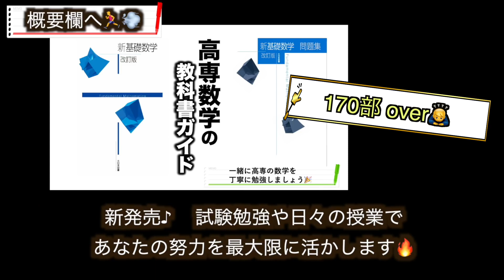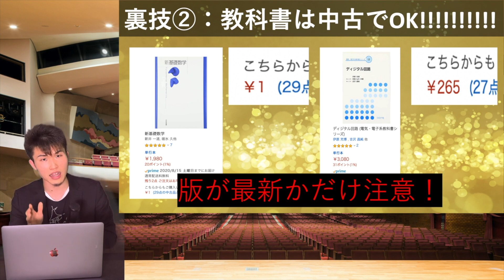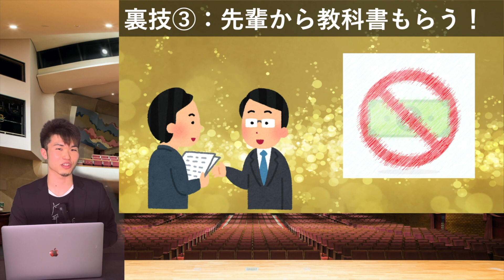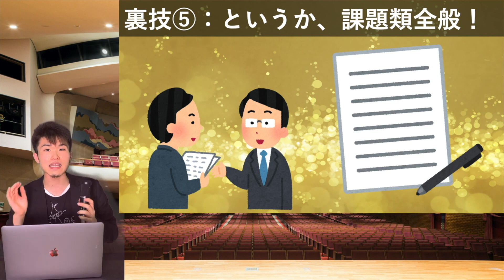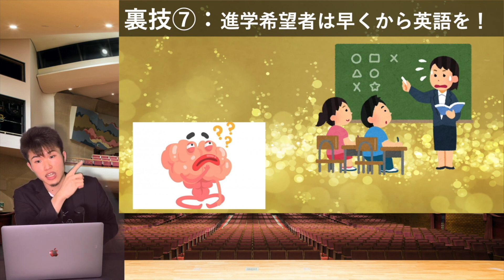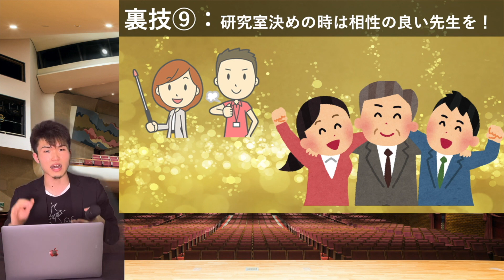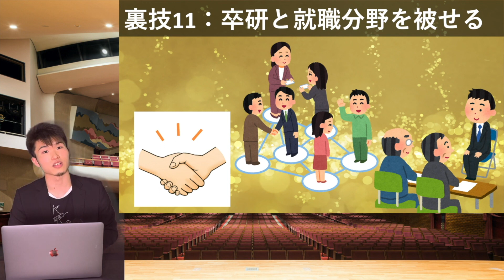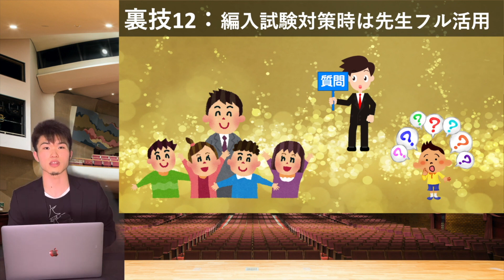高専 入学後 裏技大全🃏